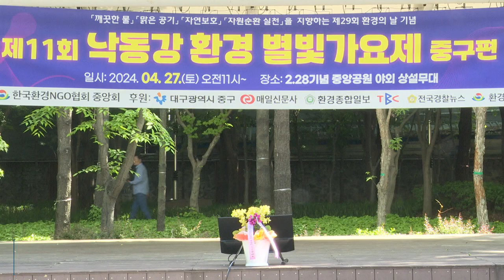초대가수 지현 당신은내사랑 - 제11회 대구별빛가요제예선 과 함께하는 신경만의 희망가요쇼 신경만 이벤트 010-4581-0774